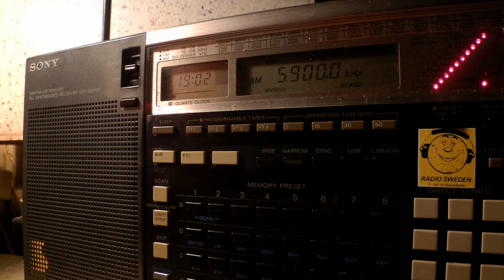24 10 2015 SPL Secretland relay KBS World Radio in German to WeEu 1900 on 5900 Secretbrod